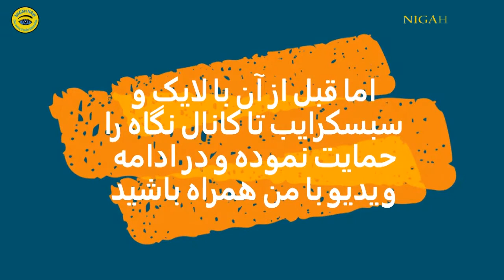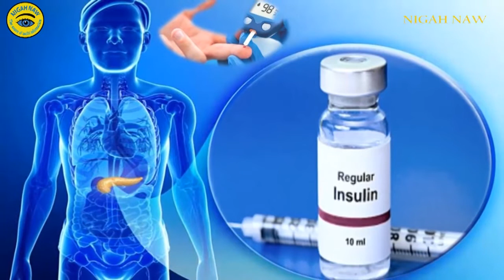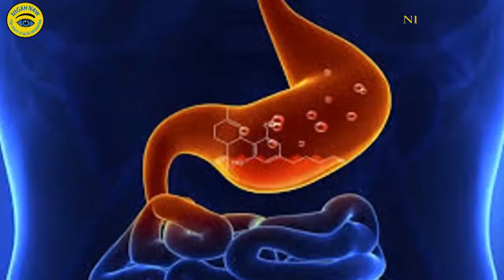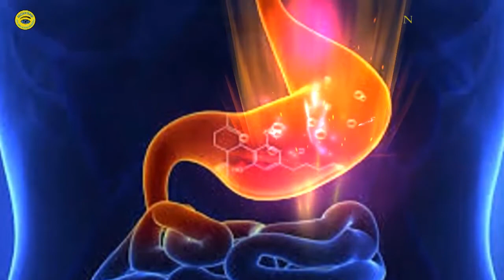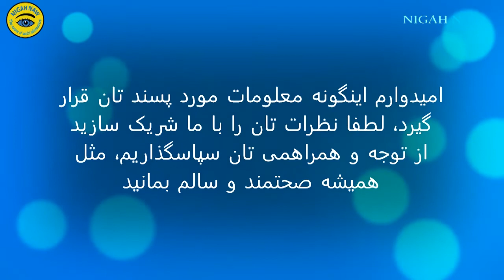ده چیز نباید با معده خالی استفاده شود